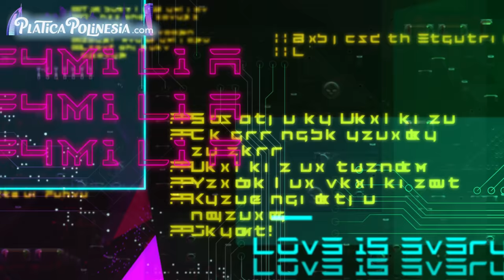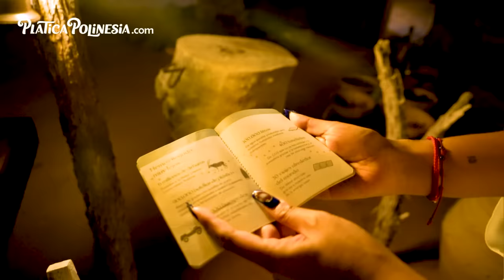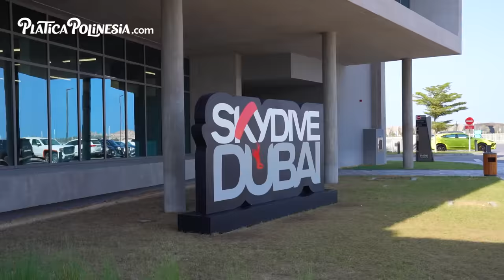AVENTÁNDOME DE PARACAÍDAS EN DUBÁI | LOS POLINESIOS VLOGS